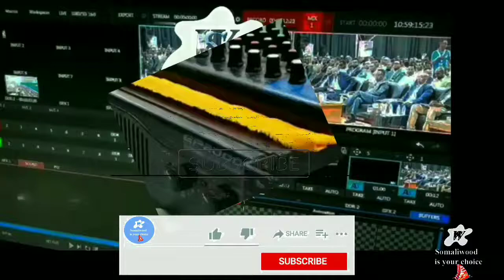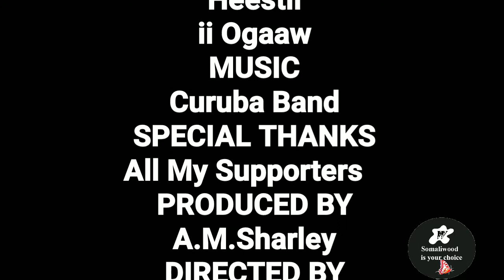ii Ogaaw_Faafow 2021